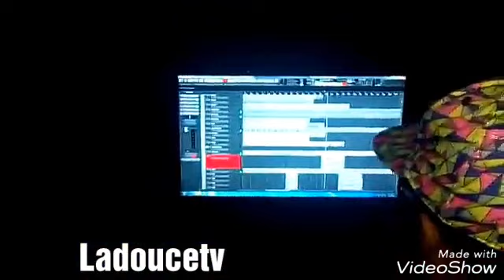Basekaka yo: wazekwa et lady miyembe nzonzing nde makambu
Album a venir d lady miyembe. Voyez l ambiance bon enfant au studio tout Cultura réuni